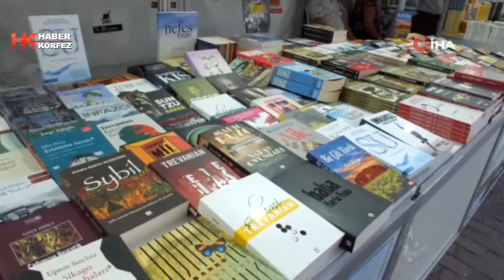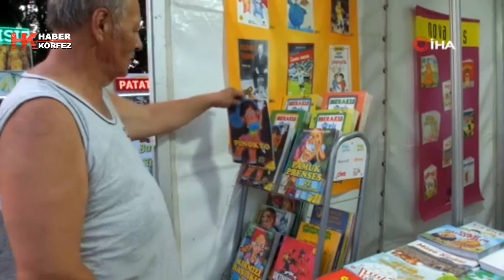Burhaniye’de Fuar sayesinde kitaplar okuyucuları ile buluştu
Burhaniye İlçesinde, Belediyenin “Bin yıllık tarihten, bin yıllık kitaba” sloganı ile başlattığı 4.Kitap Fuarı devam ederken, binlerce kitap okuyucusu ile buluştu. Fuarda 100’e yakın kitap standı açılırken, müzik ve söyleşi programları da yer aldı.